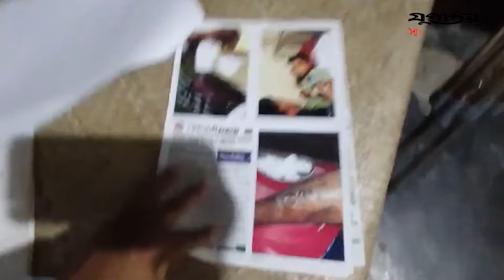তদন্ত রিপোট ৭দিনের পরিবর্তে দুই মাস পর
ভিডিও প্রতিবেদন: তাবারক হোসেন আজাদ